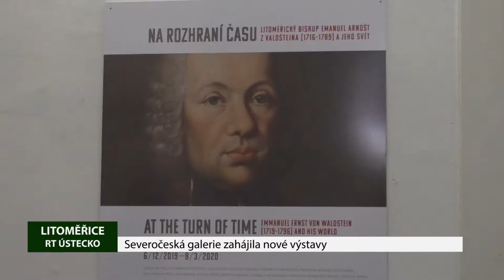Severočeská galerie výtvarného umění zahájila nové výstavy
Hned několik nových výstav začalo v posledním měsíci letošního roku v Severočeské galerii výtvarného umění v Litoměřicích. Návštěvníci si zde mohou prohlédnout například expozici Cranach a severozápadní Čechy, která mapuje dílo Lucase Cranacha staršího a jeho nástupců.